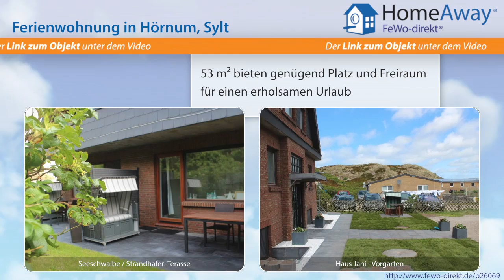Ferienort Sylt: Ferienwohnung direkt an den Dünen der Nordsee in privat - FeWo-direkt.de Video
Ferienwohnung im Ferienort Sylt Sylt für 4 Personen :
Hüüs Jani ist ein privat geführtes Appartementshaus mit  Ferienwohnungen. Das Haus liegt direkt an den Dünen der Nordsee. Zu Fuß gehen Sie zum schönen weiten Badestrand in ca. 3 Minuten. Alle Appartements sind vollausgestattet mit Küche, Wohn-/ Schlafräumen mit Fernseher und Radio, Bad und WC. PKW-Stellplätze sind vorhanden. Eine Bushaltestelle ist ca. 3 Minuten entfernt. Details zur...